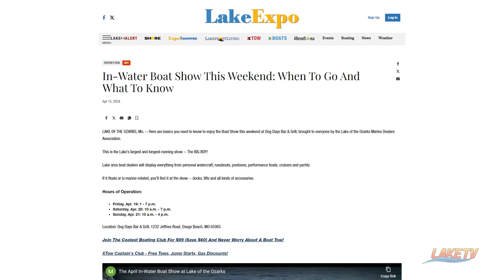Lake of the Ozarks In Water Boat Show